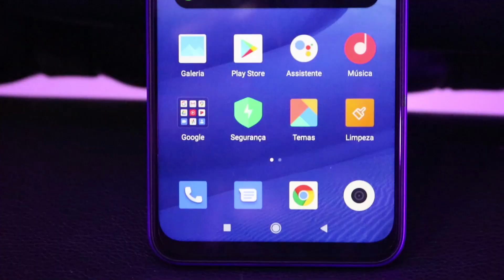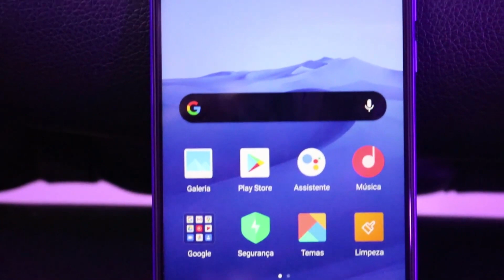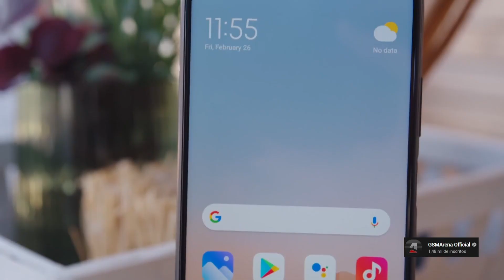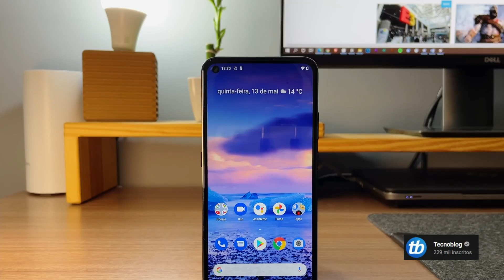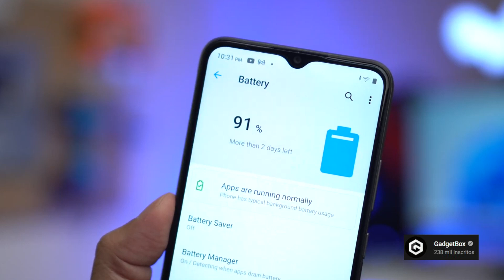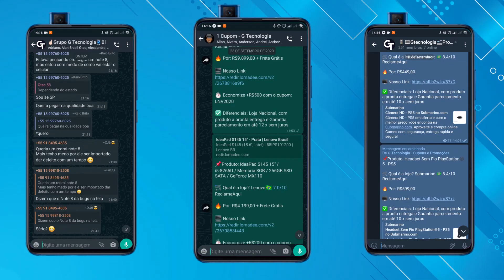MELHOR CELULAR BOM E BARATO DE ATÉ R$ 1.300 MARÇO 2022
00:00 Top 6 Inscreva NO CANAL e deixa o LIKE! OBRIGADO!
02:18 Top 5 Inscreva NO CANAL e deixa o LIKE! OBRIGADO!
04:08 Top 4 Inscreva NO CANAL e deixa o LIKE! OBRIGADO!
05:27 Top 3 Inscreva NO CANAL e deixa o LIKE! OBRIGADO!
07:09 Top 2 Inscreva NO CANAL e deixa o LIKE! OBRIGADO!
08:45 Top 1 Inscreva NO CANAL e deixa o LIKE! OBRIGADO!